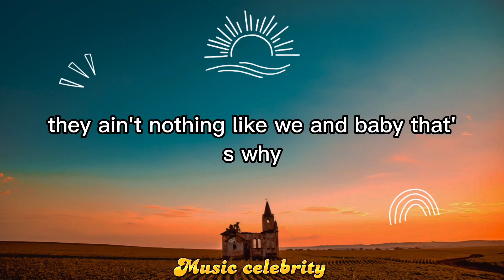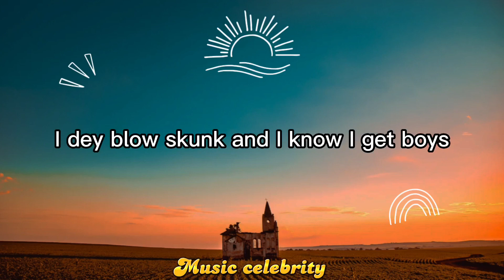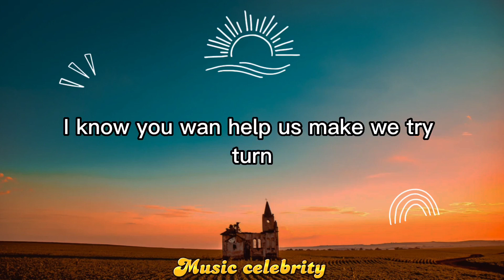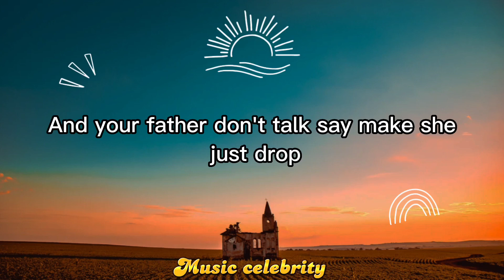Omah Lay - Damn (Lyrics)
📜 Lyrics:

She loves me when I'm drunk
She loves me when I'm jobless
She loves me when I'm wrong
Even when I no need love, yeah
She loves me like damn
Like damn, damn, damn, damn
Like damn, damn, damn, damn, damn, damn, damn
No other, she be the one, she
Every time I try
There ain't nothing like we
And baby that's why
I'm done with the red flag
Telling all the girls I'm on your side
I'm telling all my boys am on your side
Counting all your loss on my side
'Cause you be my Nikka
You be my clothe
You be my water
You be my blood
You be my river
You be my road
You be my fever
You be my cold
Even when I waka
With ten toes
She carry my matter
Like dandruff
When things scatter
She dey hang on
When things better
She dey thank God
I know my Shaw
Ooh woah woah, I know my Shaw
Ah woah ah woah ah, I know my Shaw
I know I'm a bad boy, I no get work
I dey smoke cigar, I dey blow skunk
And I know I get boys wey dey do wrongs
We dey tie jigga and we dey shoot gun
I know you wan help us, make we try turn
We dey form liver but we dey fear God
And your father don talk, say make she just drop
But she love me die she no go hear word